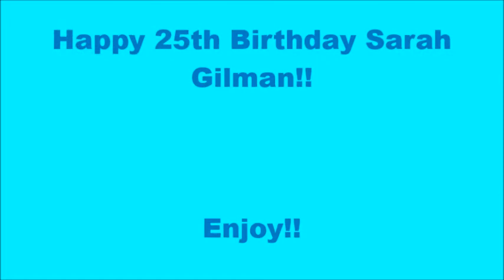Happy 25th Birthday Sarah Gilman!!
I Hope You Have A Sassy Day Sarah Gilman Love You Girl XX